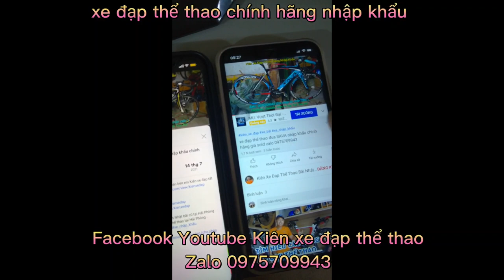Xe đạp đua khung nhôm JAVA SILURO cấu hình siêu đẹp Giá ĐÃ BÁN zalo 0975709943